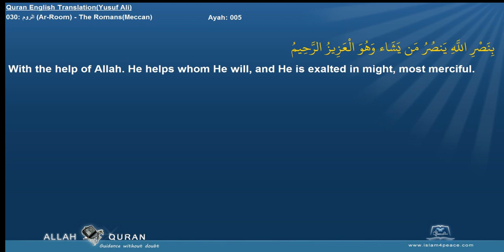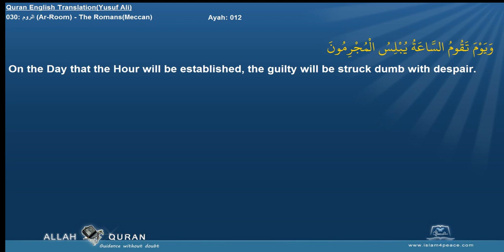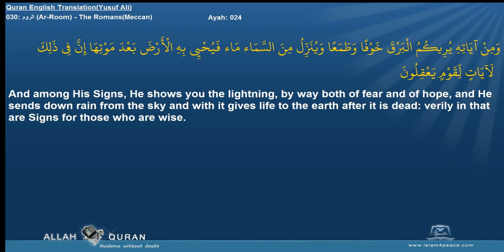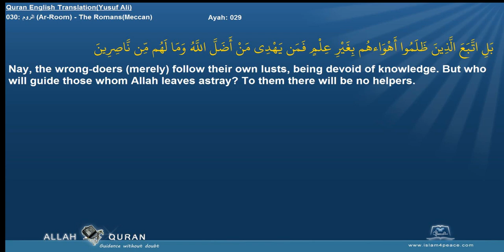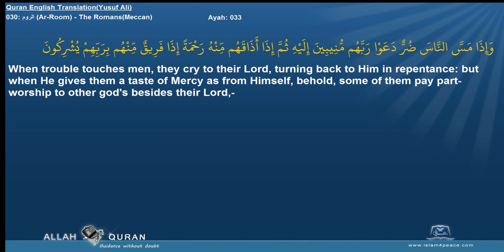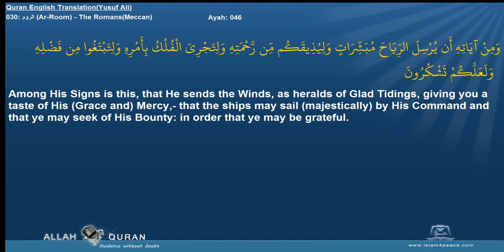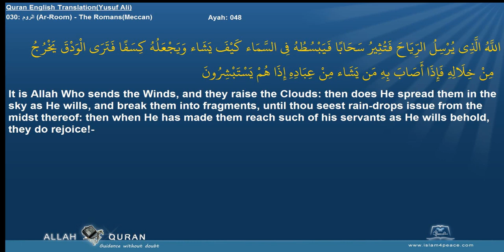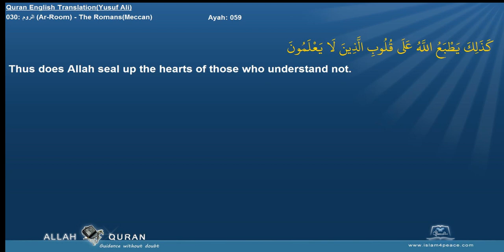Quran English Yusuf Ali Translation 030 الروم Ar Room The RomansMeccan Islam4Peace com